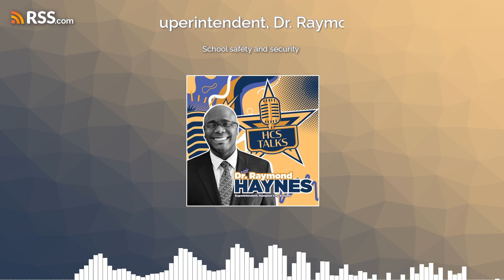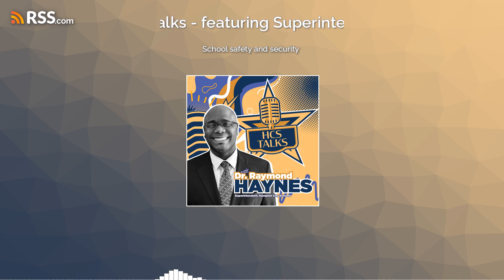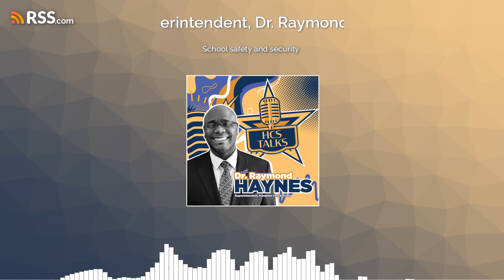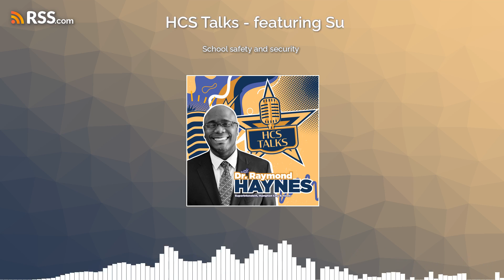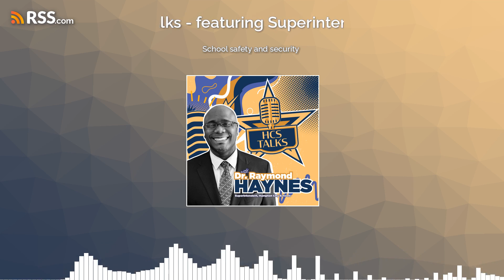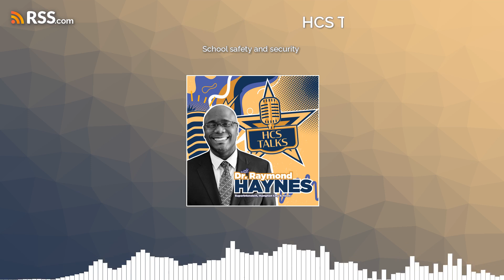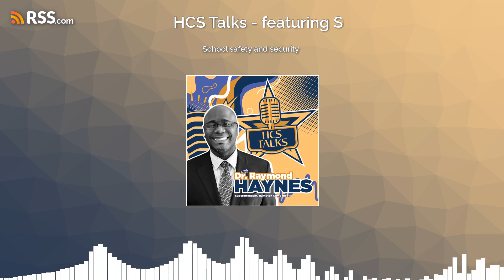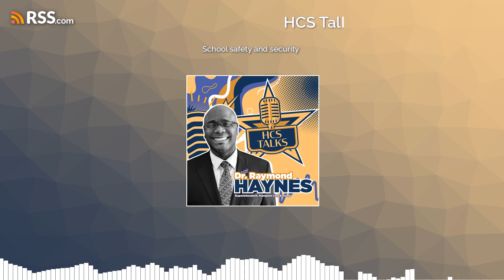School safety and security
James Bailey, security supervisor for HCS, and Cpl. Robert Hipple, school resource officer unit supervisor for Hampton Police Division, discuss the importance school safety and safeguards put in place.